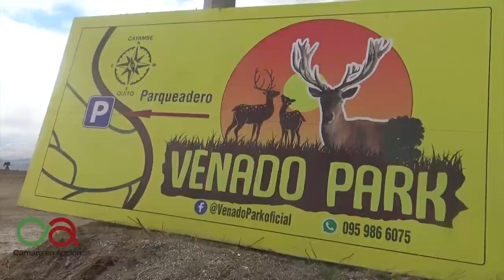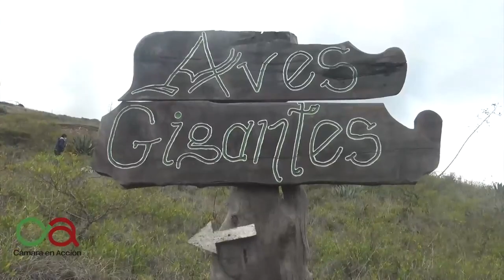CAMARA EN ACCION (1)